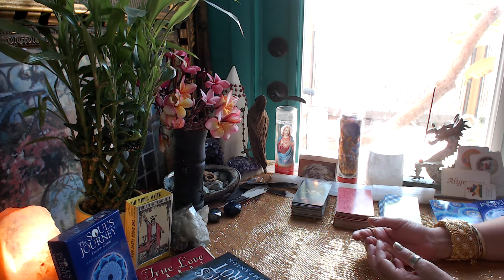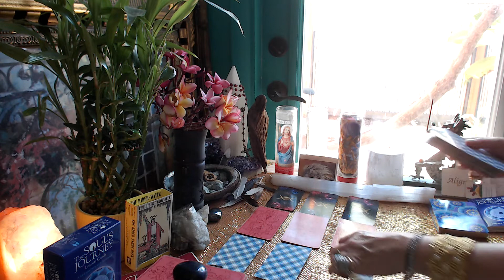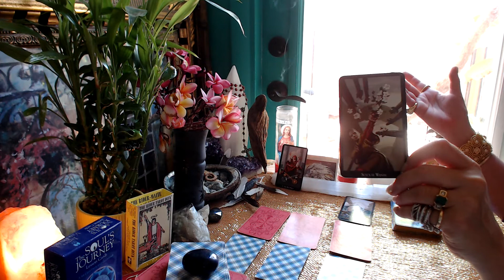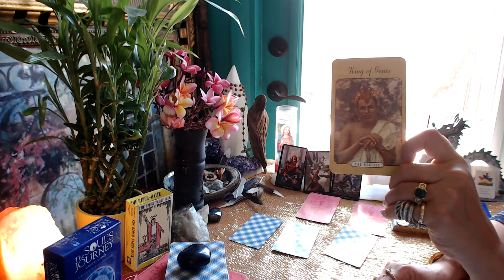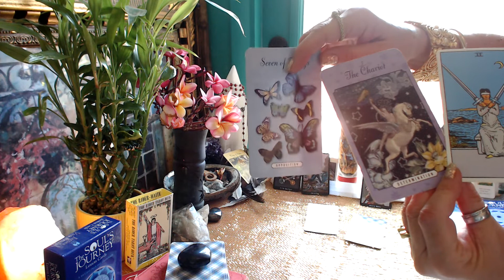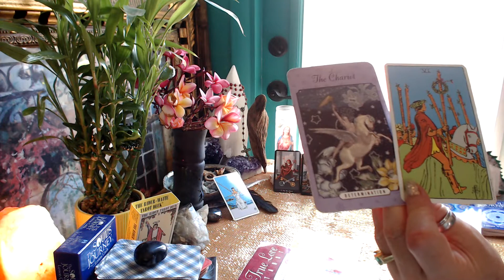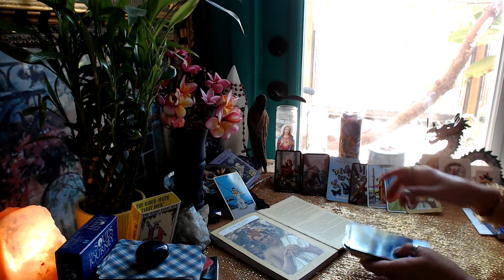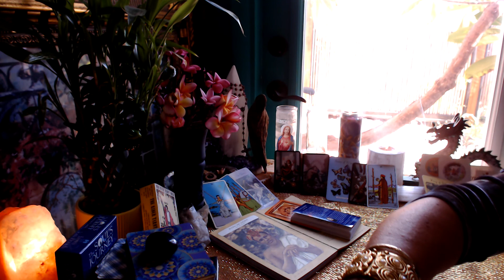LIBRA * NOVEMBER 2017 *Clairvoyant Alchemy* SPIRITUAL PAIRING * KING OF EARTH * DETERMINED VICTORY *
Welcome My LIBRA Friends to your November 2017 Readings ~ Your Ruler VENUS is in the mix for this month ... We open with #5 The Hierophant High Priest ~ Taurus Tarot Card - Taurus Ruled by VENUS like you! There is a King of Earth who wants to get to know you better... He is aligning with your energy... Accept his knowledge & wisdom. Keywords: Pairing * Spiritual Challenges * Spiritual Victory * Changes * Determination * Grief * LookUP ... BelieveInYOU --- Accept CHANGES in your life --- Never Feel Alone --- For THEY are with you always --- THEY ARE THE BEAUTIFUL ONES... XXX
ALWAYS LOVE,
BELLA XXX